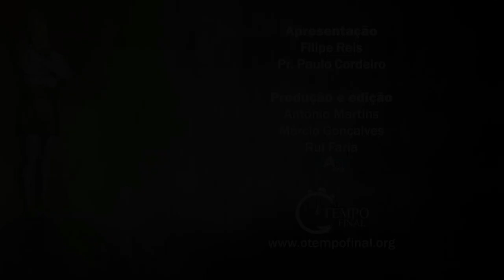Jesus e o Livro de Apocalipse - Lição 3, 2º trimestre 2018 | Filipe Reis, Pr. Paulo Cordeiro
“No Apocalipse são representadas as coisas profundas de Deus. O próprio nome dado a suas inspiradas páginas, “revelação”, contradiz a afirmação de que é um livro selado. Uma revelação é alguma coisa que foi desvendada. O próprio Senhor revelou a Seu servo os mistérios contidos neste livro, e propõe que seja aberto ao estudo de todos. Suas verdades são dirigidas aos que vivem nos últimos dias da história da Terra, como o foram aos que viviam nos dias de João.” Atos dos Apóstolos, p. 326.